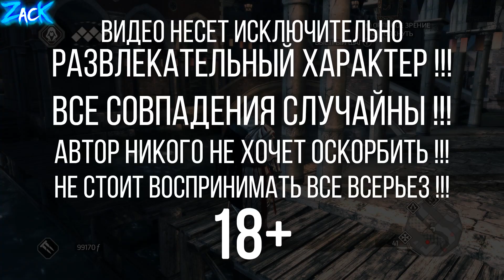Куда уходит Данте Моро после кражи маски в Assassin's Creed 2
В этом видео мы будем экспериментировать в легендарной игре Assassin's Creed II и проверим что будет, если попробовать ПРОСЛЕДИТЬ за Данте Моро после кражи его золотой карнавальной макси на миссии с названием "Бурное веселье" в Ассассин Крид 2 ?!